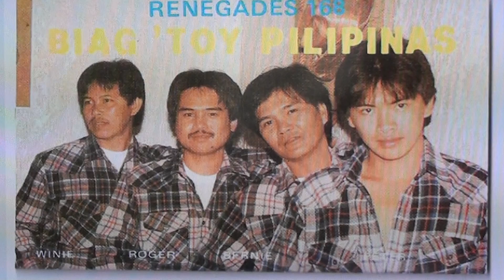Ilocano song-biag 'toy pilipinas by the renegades 168